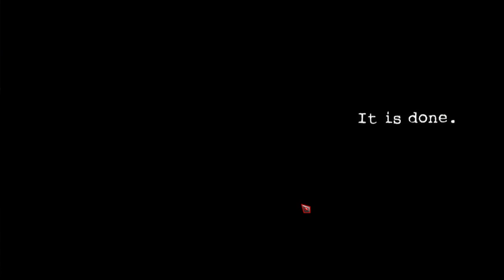The ANIMATRONIC MONKEYS ARE HERE!!! | Dark Deception (chapter 1)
The Monkeys are here and they wanna kill us we have to find all the shards and return to the statue without being caught by the monkeys to help beirces get her powers back watch to the end to see what happens when we succed againts the monkeys...